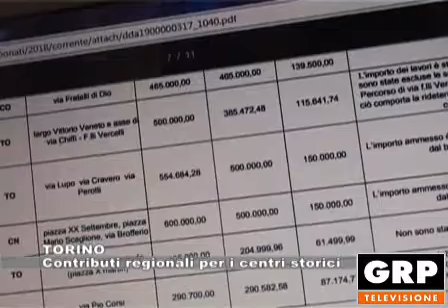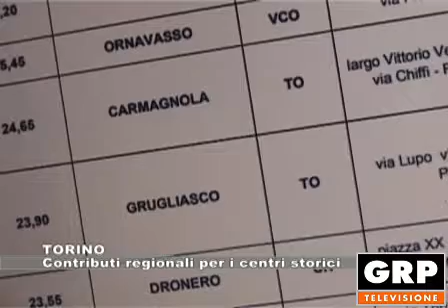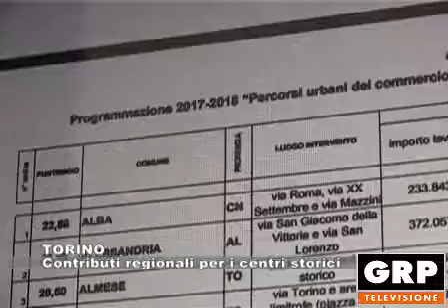TORINO: Contributi regionali per i centri storici - 07.08.2018 GRP tv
Un bando regionale ha assegnato, a diciassette comuni piemontesi, contributi per finanziare opere di riqualificazione urbana in alcune vie storiche del commercio.